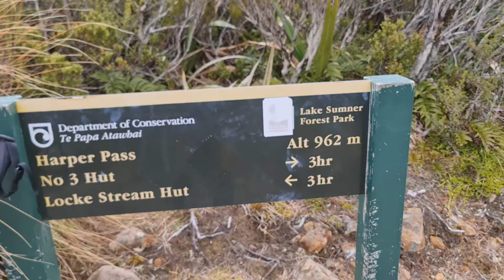Gangsta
Crossing from the east coast of the South Island to the west coast.  The prevailing weather comes from the West of NZ so there is a spot of rain forest on the western side